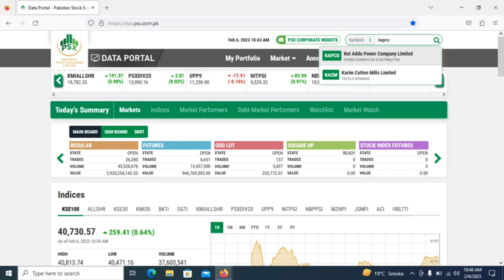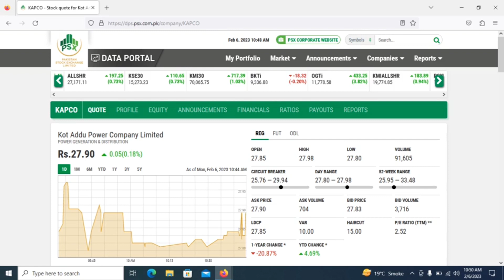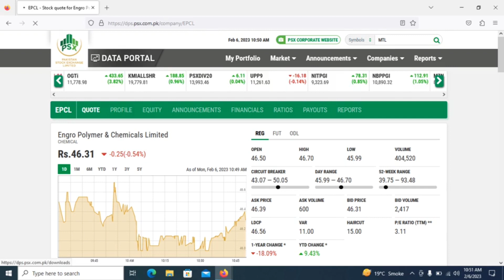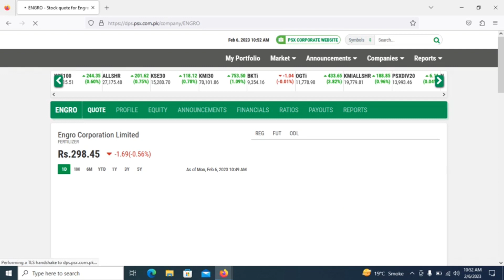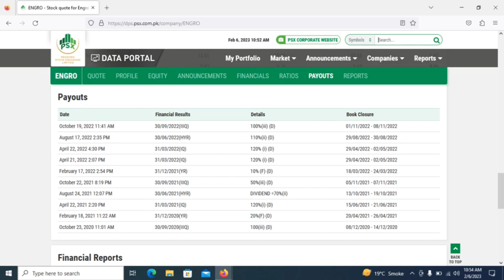Best dividend stocks 2023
Respected Viewers,

This YouTube video provides an overview of dividend stocks, including information on what they are, how they work, and their benefits. The video explores various types of dividend stocks, such as REITs, MLPs, and preferred stocks. It explains how dividend stocks can provide a steady income stream, even during uncertain economic times. The video also provides tips on how to select and invest in dividend stocks, as well as strategies to maximize returns. It is designed to help viewers understand the basics of dividend stocks and make informed investing decisions.

Thanks